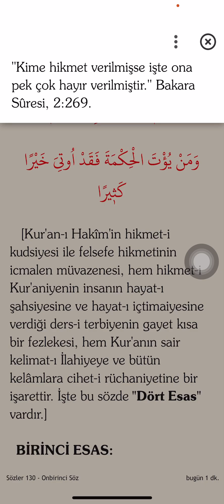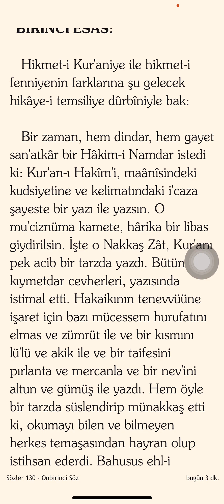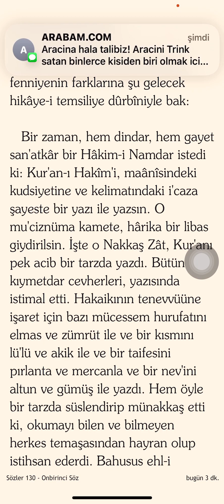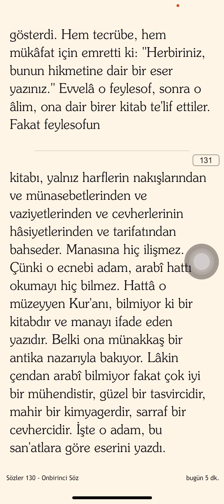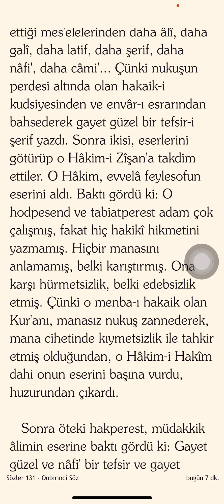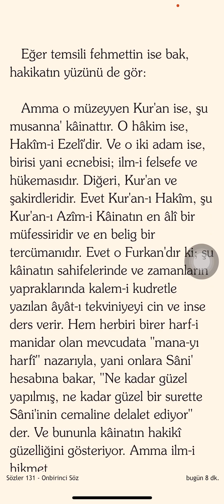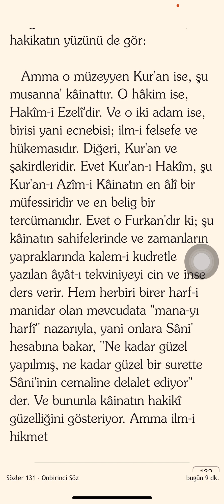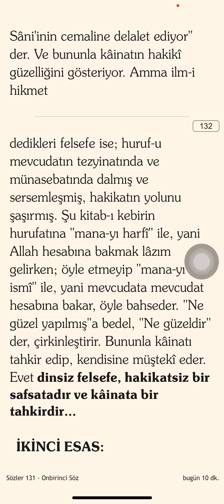“Kime Hikmet Verilmişse İşte Ona Pek Çok Hayır Verilmiştir.” (Bakara Suresi 2-269)